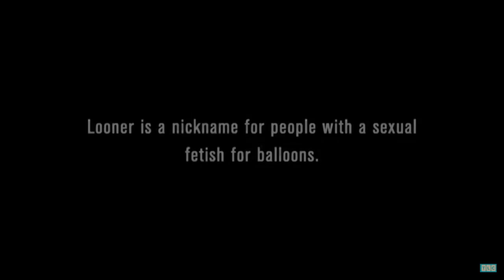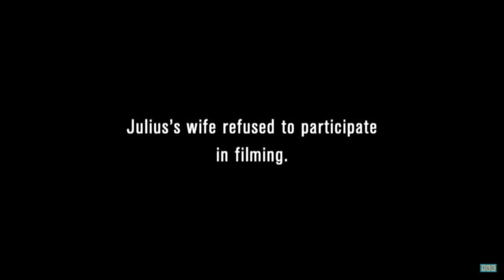THE MAN WHO IS SEXUALLY ATTRACTED TO BALLOONS...(birthday parties must be awkward)...*CRINGE WARNING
Meet The Man Who Is Sexually Attracted To Balloons | My Strange Addiction